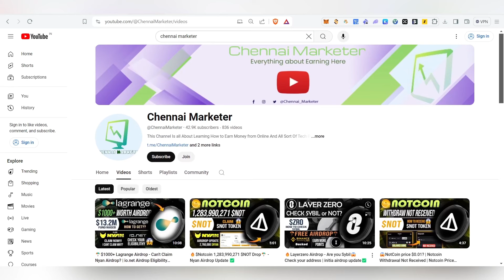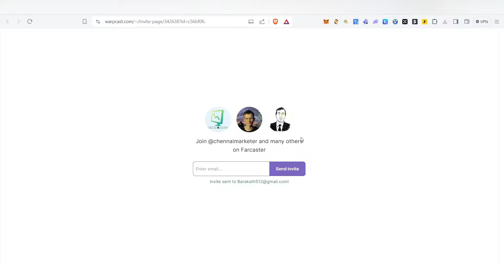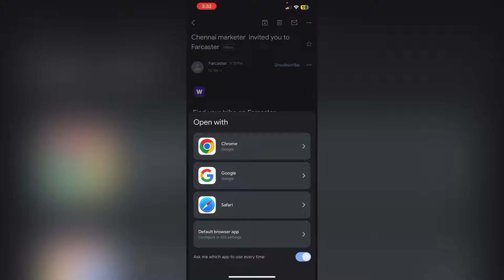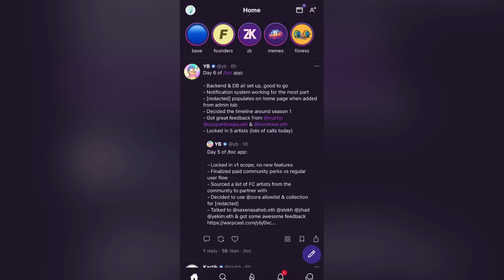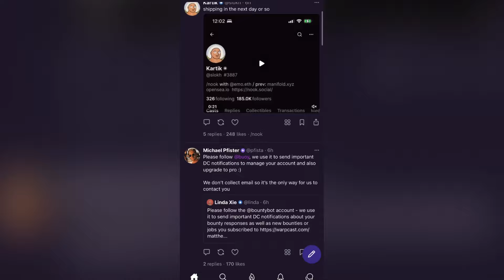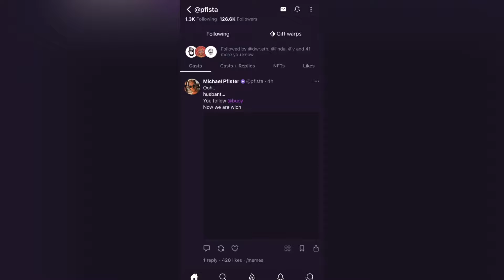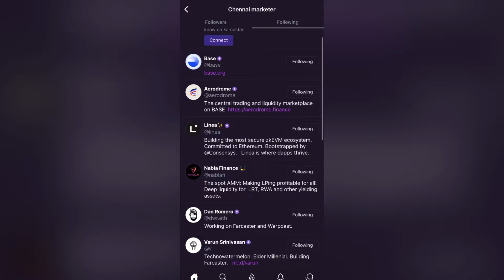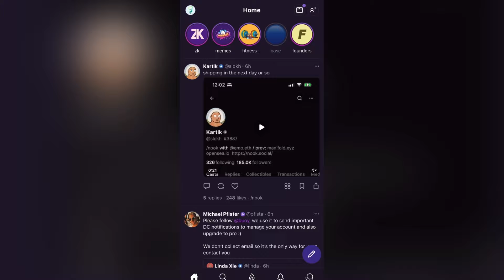Farcaster Airdrop guide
farcasterAirdrop,
farcasterAIRdrop
farcasteRAirdrop,
farcastERAirdrOp,
FarcasterAirdrOP,
FArCasterAirdrop,
fArcAsterAirdrop,
farcaster,
farcasteR,
warpast,
warpastairdrop,
warpastairdroP,
FarcastER,
FarCASter,
FarCASTERAirdrop,
FarCasterAIRDROP,
FARCASTER,
FarCasterAIRDRoP,
taikoAirdropUpdate,